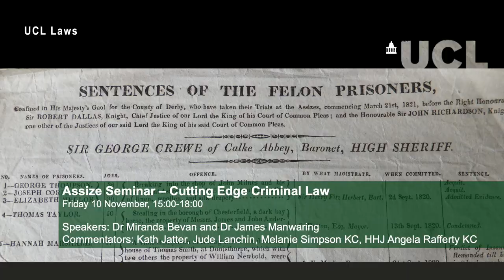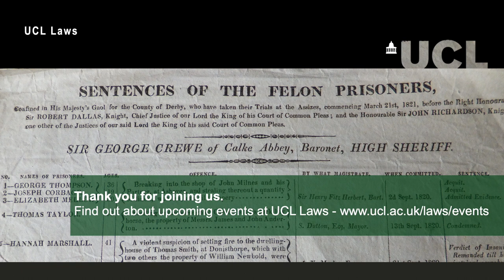Assize Seminar - Cutting Edge Criminal Law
Assize Seminars are organised by Mark Dsouza (UCL) | Matthew Dyson (Oxford, Chair) | Paul Jarvis (CBA) | Rachel Clement Tolley (Cambridge)]

Content Warnings: strong language, and references of knife and gun violence

About the Assize Seminars
The Assize Seminars provide a space for cutting edge academic work to play a practical role in understanding and developing the law. They are a chance to challenge, debate and refine criminal justice, providing a bridge from academia to criminal legal practice. Just like the Assize of old, the seminars are peripatetic, rotating between three leading academic institutions: Oxford, Cambridge and University College London, and occasionally, making a special stop elsewhere in England & Wales. Each Assize Seminar runs with the support of the Criminal Bar Association.
Speakers and Seminar Programme

Seminar Programme
- Welcome by Dr Mark Dsouza (UCL Laws)
- Dr Miranda Bevan, Lecturer in Criminal Law and Criminal Justice, Goldsmiths, University of London: ‘Cut adrift: In search of effective participation for children in police custody’
- Comments by Kath Jatter, GT Stewart and Jude Lanchin, Bindmans LLP
- Dr James Manwaring, Fellow and Director of Studies in Law, Homerton College, University of Cambridge: ‘Necessary Self-defence'
- Comments by Melanie Simpson KC and HHJ Angela Rafferty KC